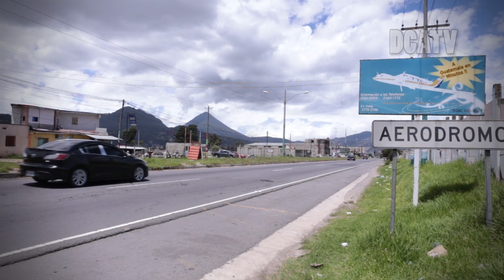Trabajan en proyecto de restauración del aeródromo de Quetzaltenango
“El aeropuerto de Quetzaltenango es para beneficiar a todos los sectores de la población, es beneficio y desarrollo de la sociedad quetzalteca”, expresó Morales en un discurso que ofreció ante los asistentes.

Asimismo, dio a conocer que el proyecto de rehabilitación de las instalaciones surgió al observar la oportunidad e interés que tenía la ciudad de Quetzaltenango de ser parte de la planificación que se estaba desarrollando acerca de los trabajos en aeropuertos del país.

El mandatario resaltó que en los pasados meses se ha trabajado en mejorar las condiciones de infraestructura del Aeropuerto Internacional La Aurora, en la capital; el Aeropuerto Mundo Maya, situado en Santa Elena, Petén; y el aeródromo de Retalhuleu, el cual aseguró hace algunas semanas fue reinaugurado.

Jorge García, presidente de la filial de la Cámara de Comercio en Quetzaltenango, explicó que hace falta trabajar en un 15 por ciento de la infraestructura. Agregó que una mesa técnica que integra al sector empresarial y el Gobierno se encargará de evaluar las necesidades que se tienen con relación al tema.